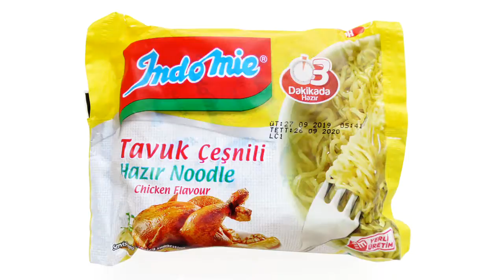No.6765 Indomie (Turkey) Çeşnili Hazir Noodle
Adkoturk (Turkey) Chicken Flavour
日本語字幕あり。Japanese subtitles available.